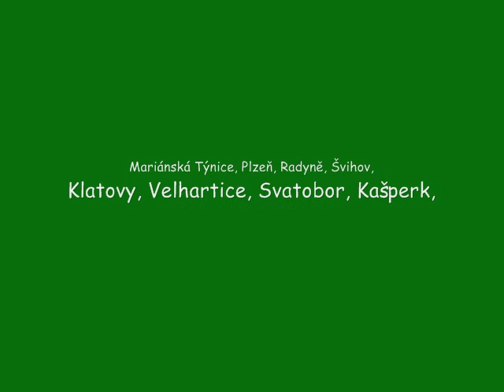Fotolet Šumava.wmv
Video z mého fotoletu.